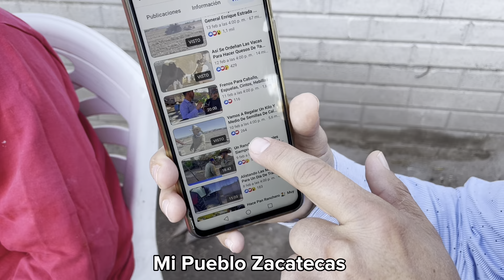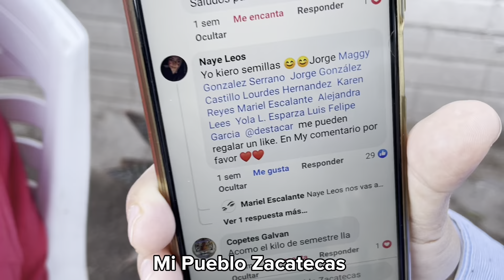Ella Es La 🏆 Ganadora De Las Semillas Se Calabaza.🎃👍🤗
Regalamos Un Kilo Y Medio De Calabaza Y ella Fue La Ganadora.👩🏆 🎃